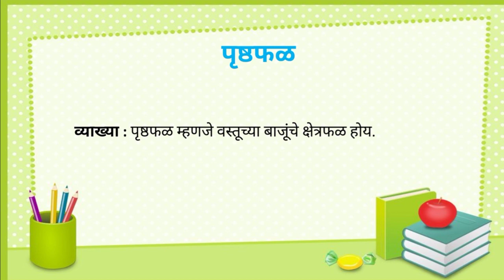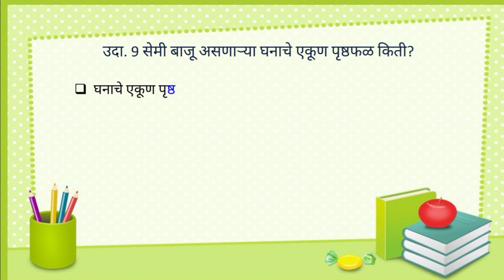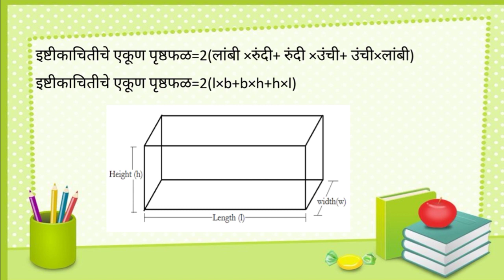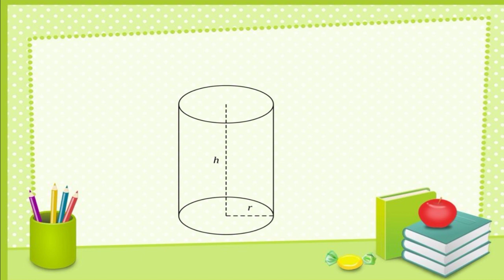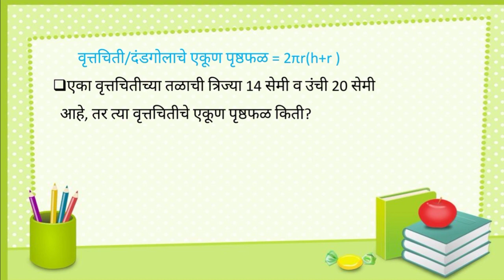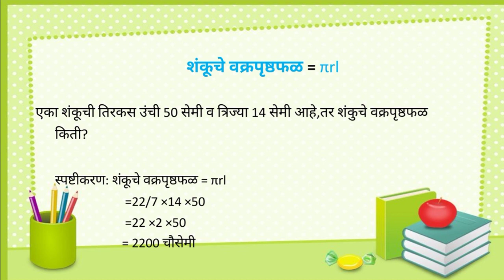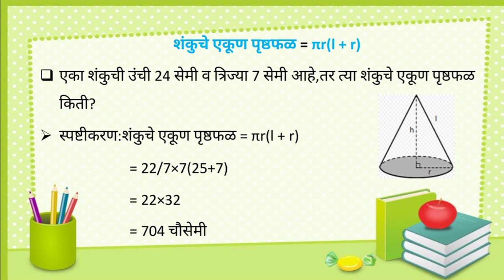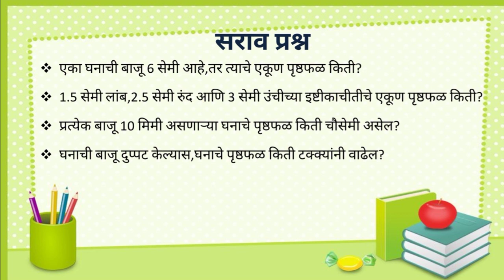महत्त्वमापन भाग 4 l पृष्ठफळ |घन, इष्टीकाचीती,शंकू, वृत्तचिती | Scholarship in Marathi | Competitive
5th to 8th scholarship exam
Competitive exam

हा व्हिडिओ महत्व मापन वर आधारित आहे.
व्हिडिओ मध्ये पृष्ठाफळ परिमाणे या घटकावर येणाऱ्या प्रश्नांवर वेग वेगळ्या ट्रिक्स दिल्या आहेत.

Script and Voice : Sarita R. Jadhav